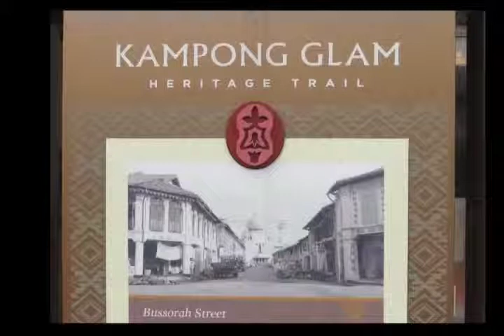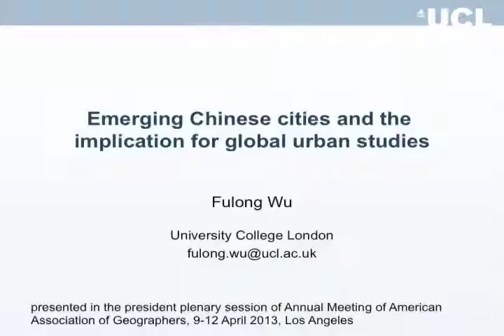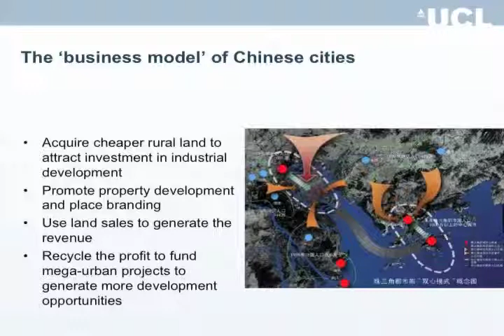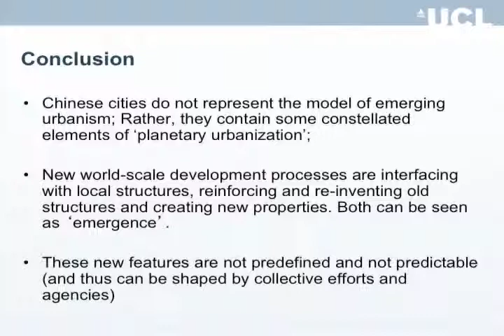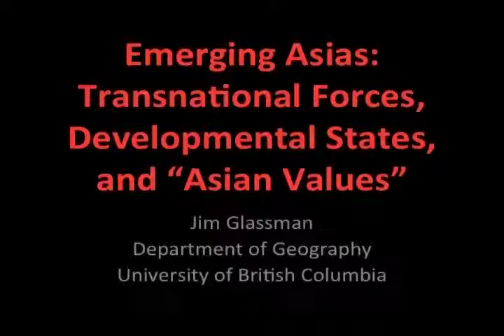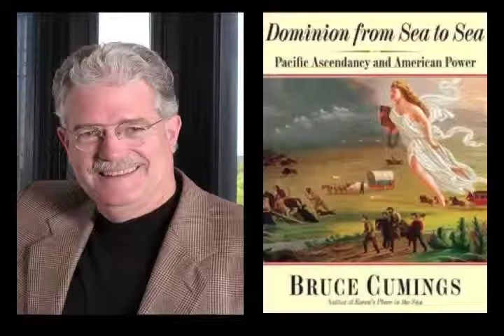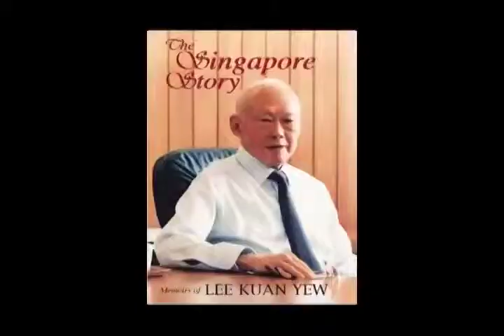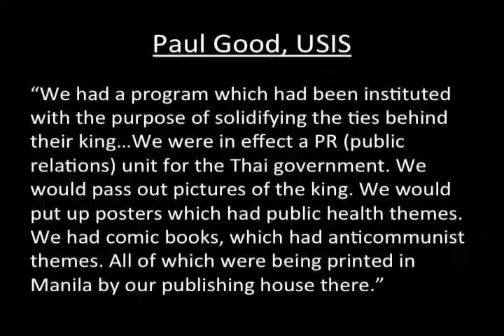2013 Presidential Plenary by Eric Sheppard: Emerging Asias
April 9, 2013 — Remarkable geopolitical and geoeconomic changes are underway for which the land mass called Asia is acting as a strange attractor. The 2013 Presidential Plenary, "Emerging Asias," seeks to draw members' attention to these goings-on and their implications. With the AAG Annual Meeting now the global meeting place for geographers, Los Angeles -- the most Asian metropolis on the Pacific Rim in the United States -- is singularly appropriate for such a discussion.